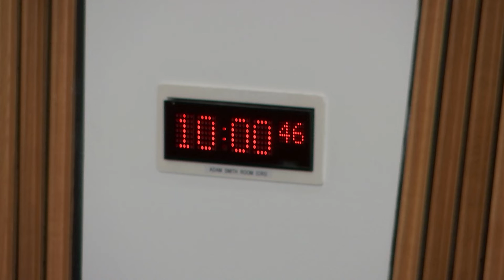Public Petitions Committee - 10 January 2019